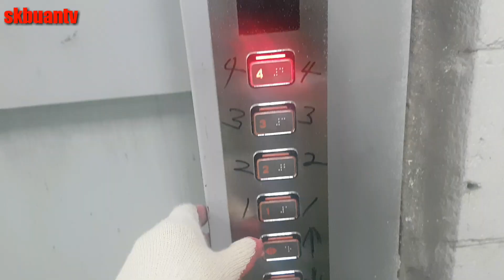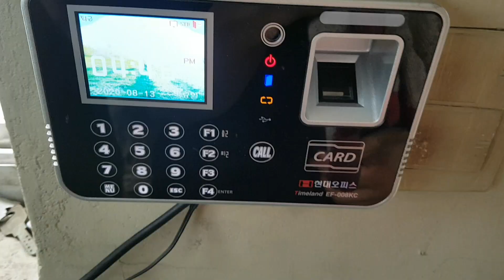Pinoy in Korea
mga pinoy sa iisang company sa Korea
sf family furniture system